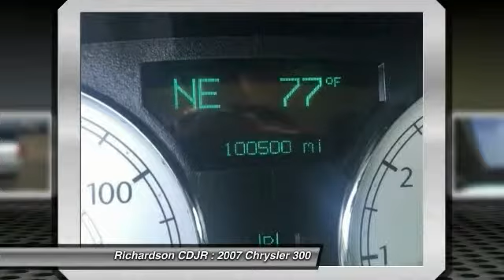2007 Chrysler 300 Richardson TX FN534352A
2007 Chrysler 300

Richardson CDJR
1321 N Central Expressway

You'll love this 2007 Chrysler 300. This is a car you'll want to take home. With 100569 miles, it features Automatic transmission and an exterior color of Silver.